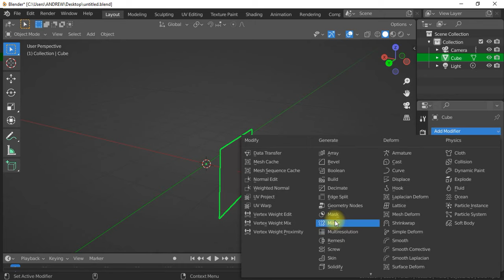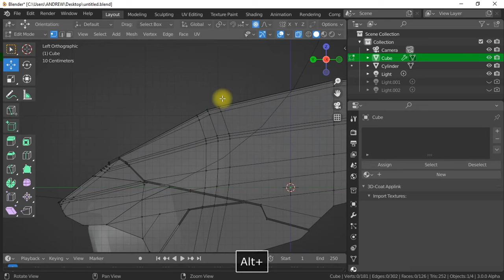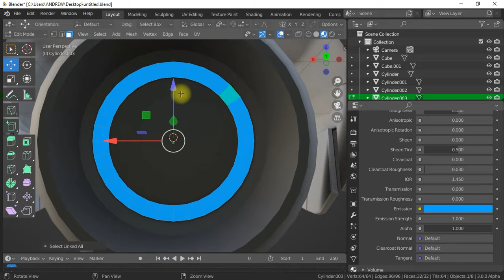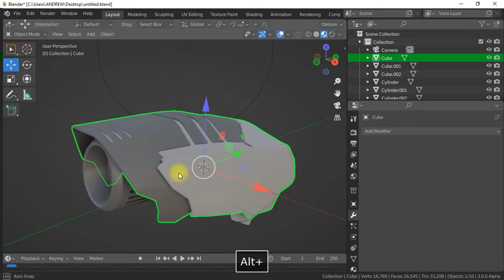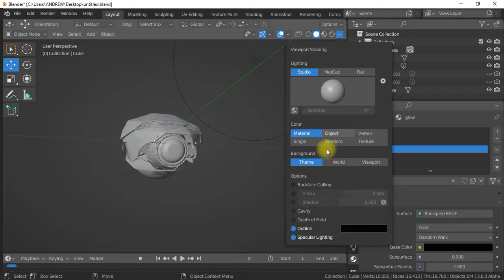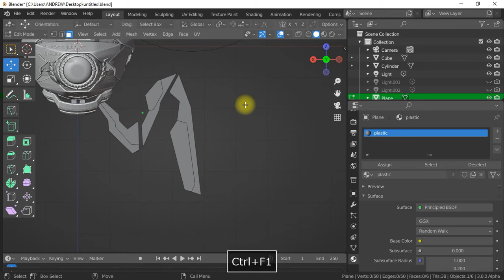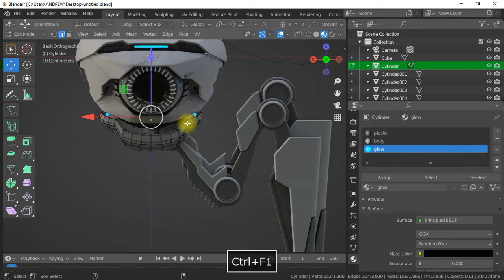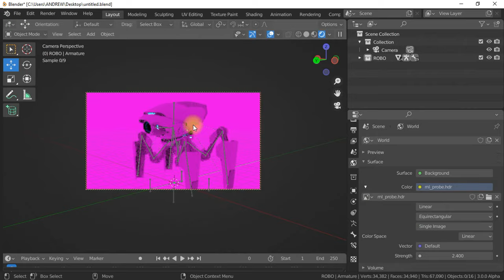Blender alien robot modeling - rigging tutorial free download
Hi guys in this video i will show you how i create the new alien robot in blender 3.0 You can download the file for free